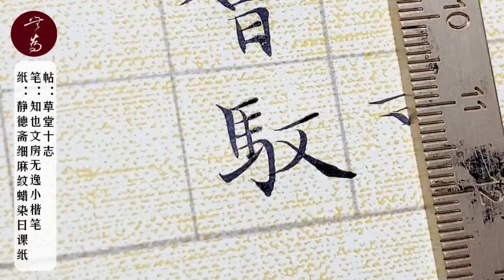无为沉迷文公小楷不能自拔，网友：“不入魏晋终是俗套”教學